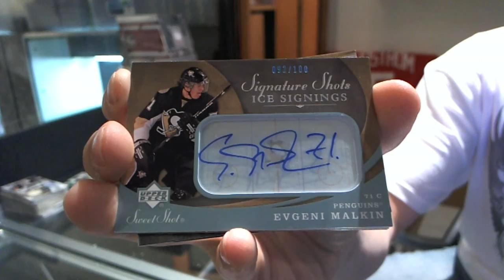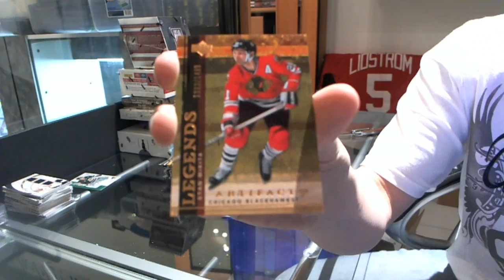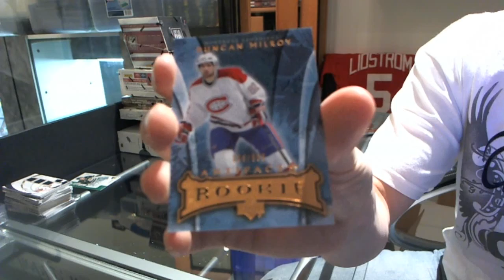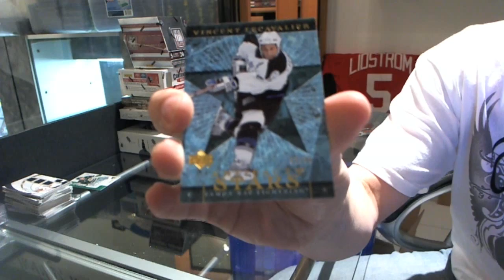07-08 Sweet Shot & Artifacts Hockey 2 Box Break - C&C #901